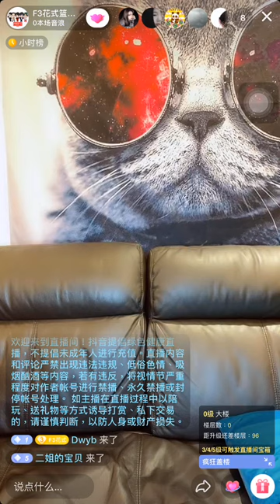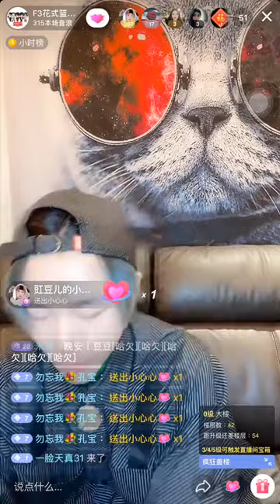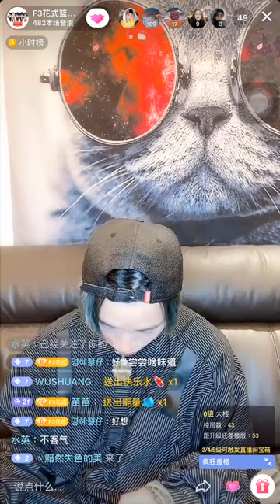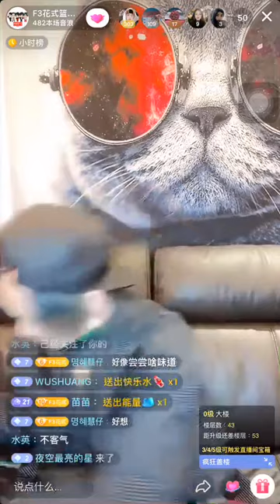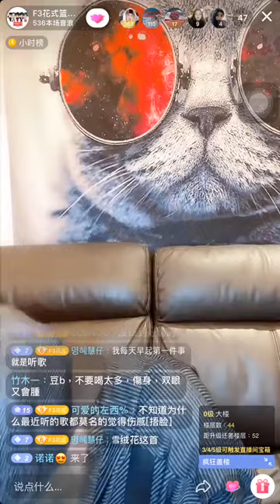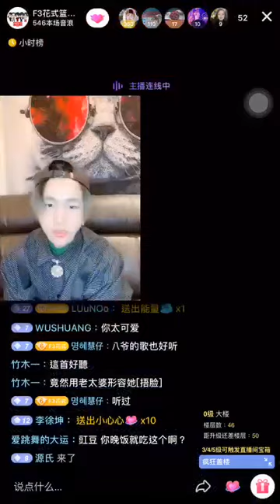F3豇豆直播（16/3/2020）